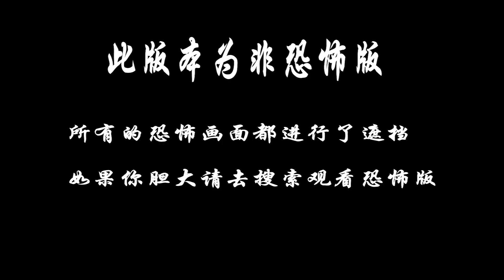胆小者看的电影解说：几分钟带你看完美国恐怖电影《安娜2》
两个竞争激烈的灵异电视节目班底，齐聚在一座废弃的闹鬼游乐园，没想到这裡竟是通往地狱的中心！受困于于此的他们，必须竭尽所能对抗来势汹汹的邪灵，才有可能获得一线生机。